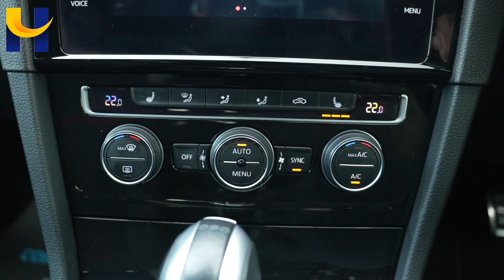VW Golf GTI FP19DYF